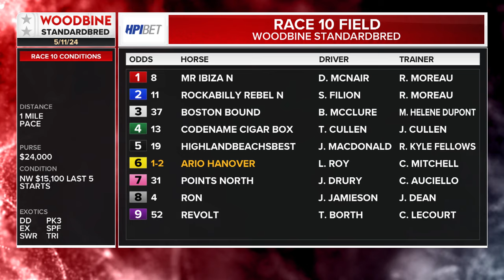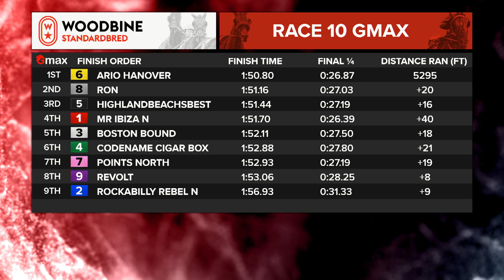Mohawk, Sbred, May 11, 2024 Race 10 | Woodbine Horse Race Replay